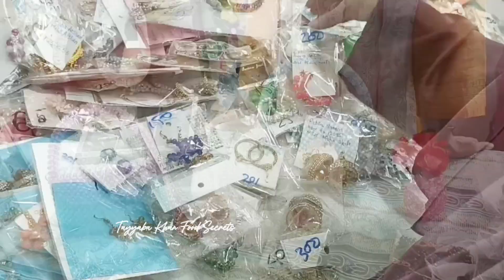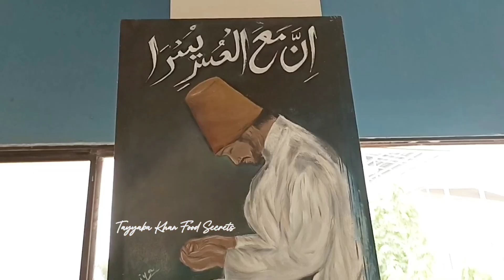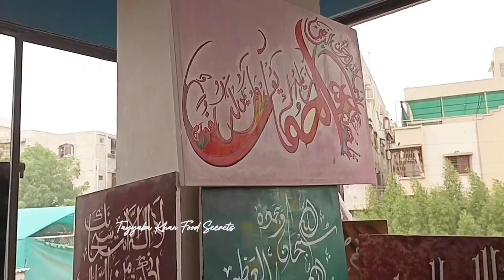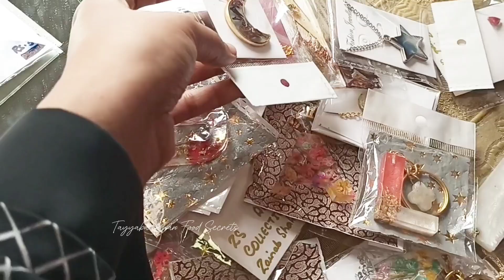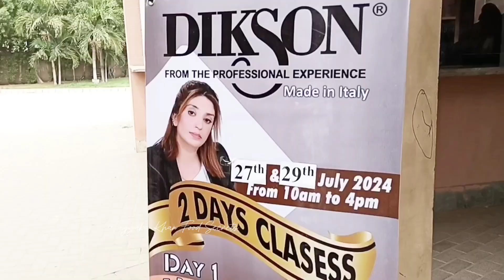Exhibition in Memon Foundation |Student's Hand Work Display |Festival Vlog@TayyabaKhanFoodSecrets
Mhndi design,memon foundation mhndi class,mhndi monthly classes,monthly course,fried fish,Popcorn,All thing need mhndi class,